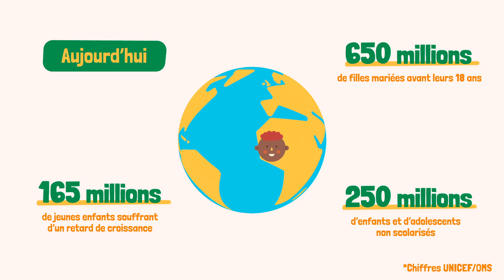2 min pour découvrir Un Enfant par la Main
Fondée en 1990, Un Enfant par la Main est une Association de solidarité internationale, agréée par le Comité de la charte du don en confiance et membre du réseau ChildFund Alliance. Sa mission est de permettre aux enfants défavorisés de devenir des adultes autonomes et responsables grâce à une approche pragmatique, globale et pérenne du développement, centrée sur l’éducation. L’Association mène avec ses partenaires sur le terrain, des programmes de développement dans 18 pays en Afrique, en Amérique latine et en Asie, et est directement opérationnelle à Haïti et à Madagascar. Un Enfant par la Main mène ses activités dans les domaines de l’éducation, la santé, la nutrition, l’accès à l’eau, ainsi que le développement économique et agricole.